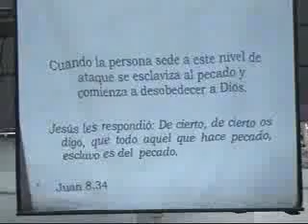02 Por que peca el Hombre 110828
Culto de Alabanza y Adoración en Iglesia Cristiana Grupo Vida Nueva..28 de Agosto 2011... Si deseas este DVD completo, escribanos a... . Transmitimos en vivo los domingos a las 10:30 y a las 17:00 hrs. y los martes a las 18:30 hrs, en la siguiente